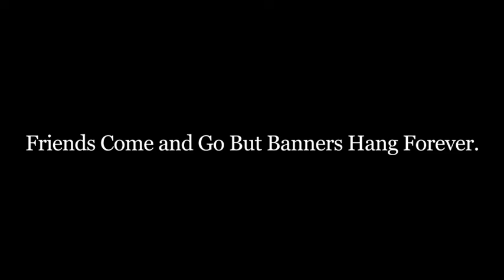18 Years Ago | January 22, 2006 | Los Angeles Lakers & Toronto Raptors | Kobe Bryant 81 Points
81 Points | January 22, 2006 | Los Angeles Lakers & Toronto Raptors | Kobe Bryant 81 Points